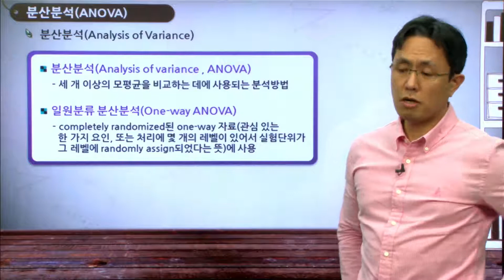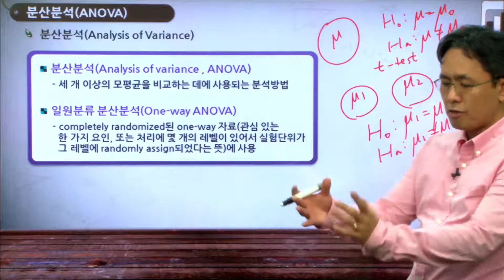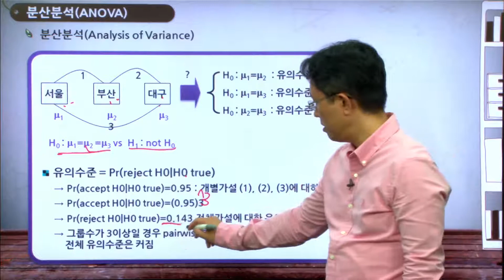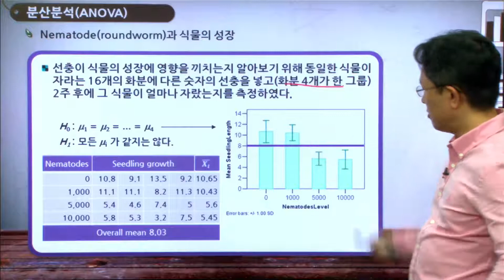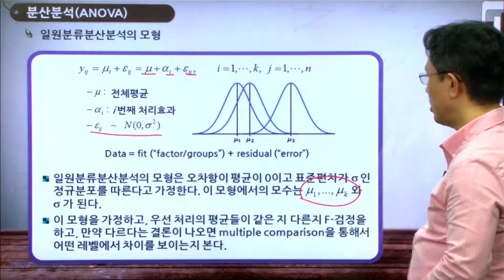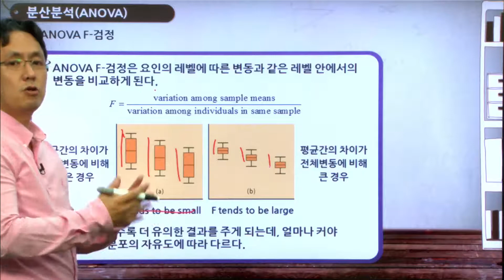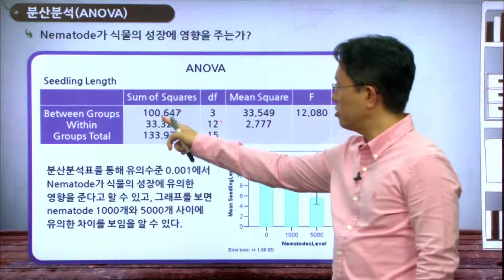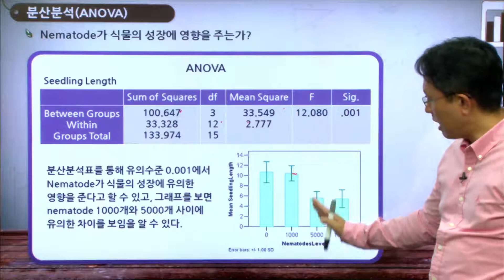[러닝패킷]통계_분산분석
자연, 사회, 공학 영역에서 공통으로 활용할 수 있는 통계과목의 선수학습을 할 수 있도록 개발된 콘텐츠입니다.